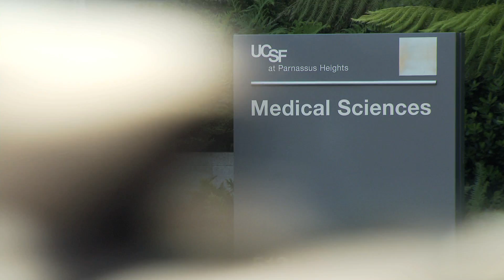Breast Cancer — Environmental Exposures in Girls Increase Risks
Girls may be vulnerable to environmental exposures that contribute to breast cancer decades later. UCSF researchers are investigating cancer suspects -- radiation and hormone-disrupting chemicals that get into the body, for instance. Along with patient advocates from Zero Breast Cancer they have produced an award-winning educational video on the research called "The Breast Biologues."